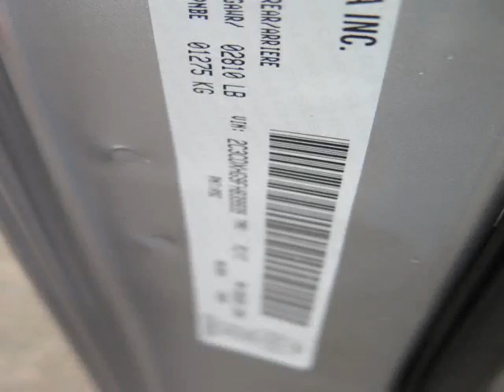Woodbine Chrysler - 2015 Dodge Charger SXT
Woodbine Chrysler - 2015 Dodge Charger SXT UC5164